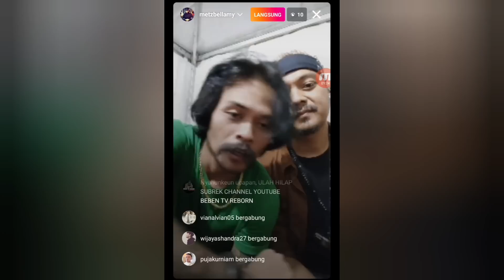SI PILLOW PITBULL EDAN NGAMUK DIATAS TREADMILL ‼️ SI CHANTIQUE & SI BENZO JADI KORBAN KENA GIGIT ‼️